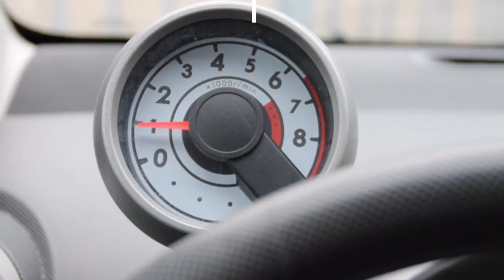Peugeot 107 1.0-12V MILLESIM 5DRS AIRCO